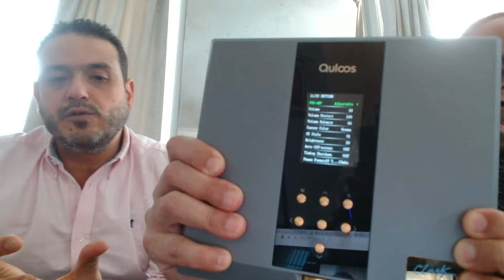Holo May, Sonnet Pasithea, xDuoo XD05 Pro, QLS QA390LE and the Orpheus HE1!